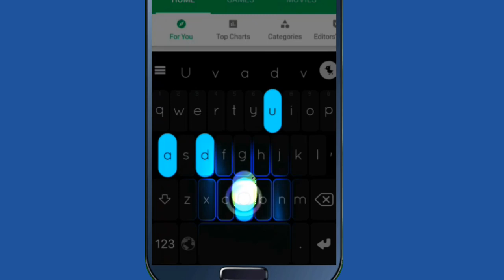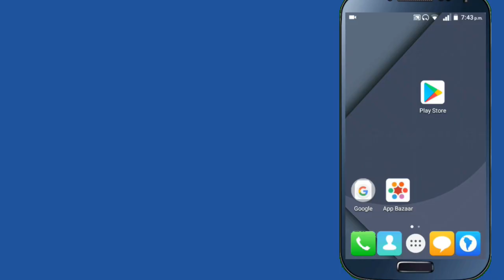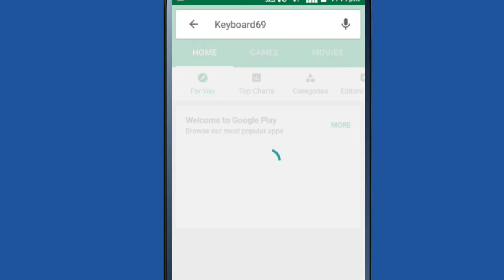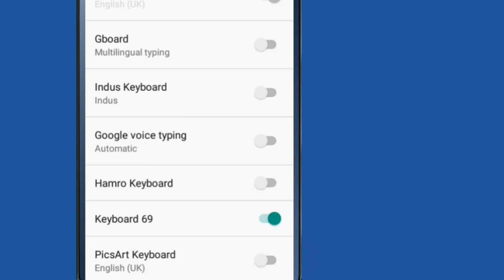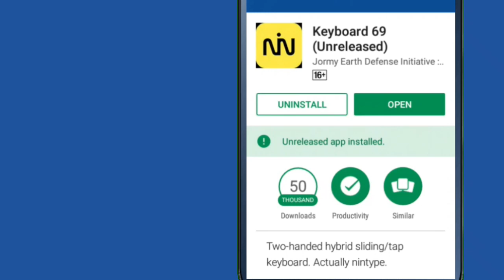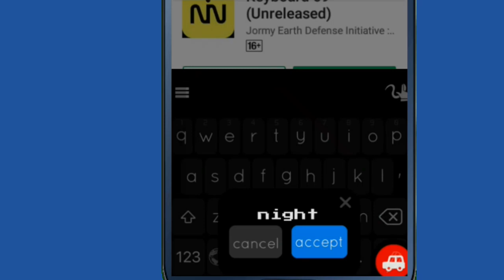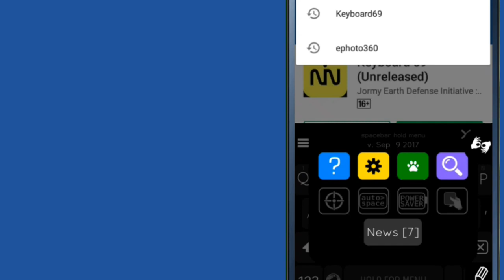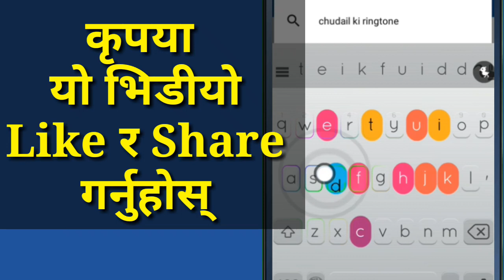How To Change Mobile Keyboard Color | Colorful Animated Mobile Keyboard App | In Nepali By UvAdvice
Namaskar sathi haru in this video i am going to show how can you change your mobile keyboard color and also put different types of animated in your android mobile keyboard if your are interested to know about this then please watch this video end till.

About This App :
I forgot the release key's password for nintype, so I had to make another app. This will be alpha only until 2018 as I still have some work to do with the algorithm, amongst other things on android

Features:
two-handed tap/slide hybrid input
shortcut system
customizable themes

amongst other things.